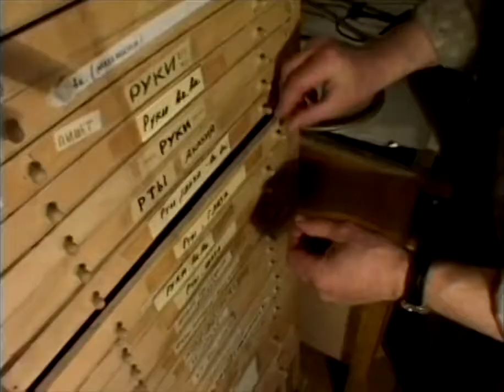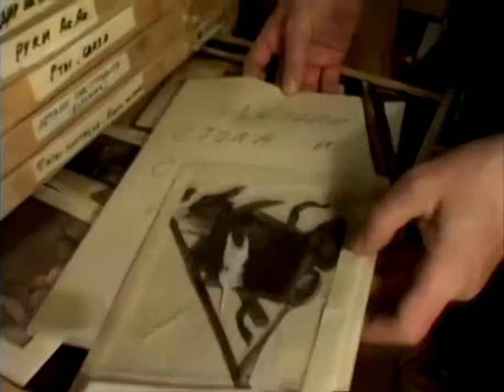Yuri Norstein Documentary (2004)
This is an excerpt from the 2004 documentary Magia Russica (directed by Masha and Yonathan Zur). It appears as a bonus feature on the 2005 DVD "The Complete Works of Yuri Norstein."